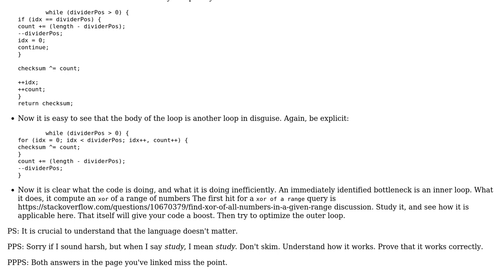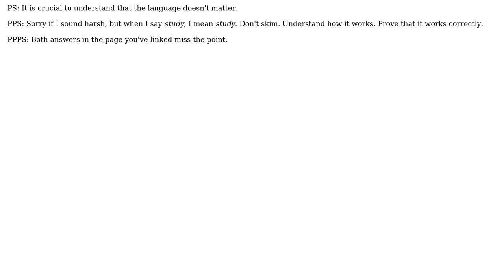Using the XOR operator to calculate a checksum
With thanks & praise to God, and with thanks to the many people who have made this project possible! | Content (except music & images) licensed under CC BY-SA | Music | Images & others | With thanks to user vnp user RGrun user Jamal and the Stack Exchange Network Trademarks are property of their respective owners. You are responsible for your own actions.